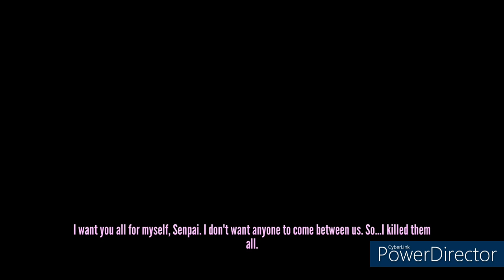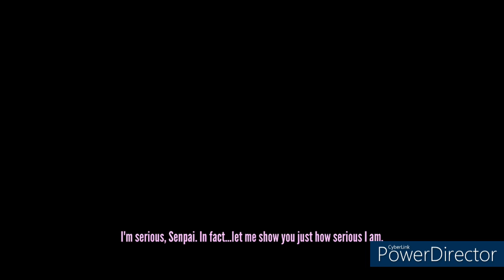Genocide Ending with Syringe - 202X Mode | Yandere Simulator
Today, I got the Genocide Ending with the Syringe!

I know I know, I keep uploading Genocide Ending videos, but they're fun to make, if that makes sense!

⚠️ Only exception was Raibaru! ⚠️

⚠️I do not support Yandere Dev!⚠️
Any negative comments will be deleted!